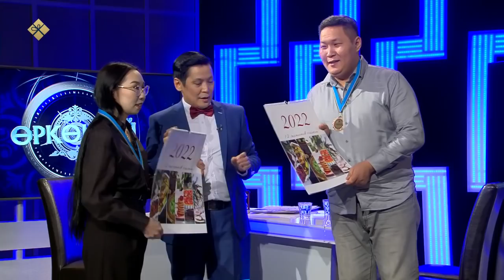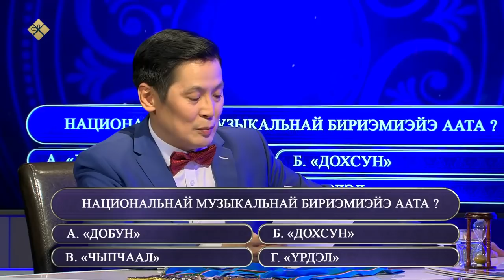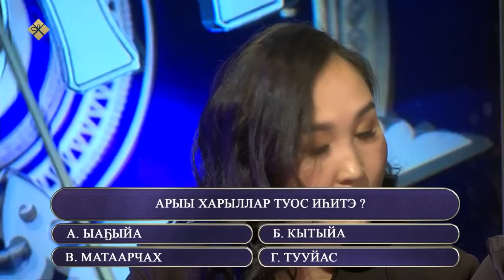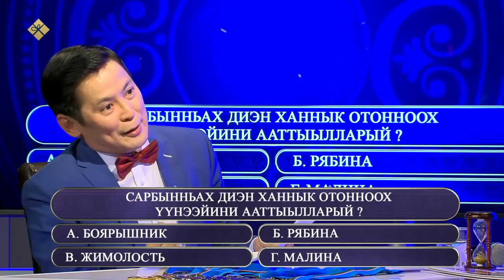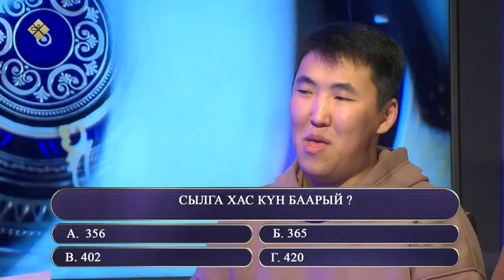«Өркөн өй» (17.12.21)